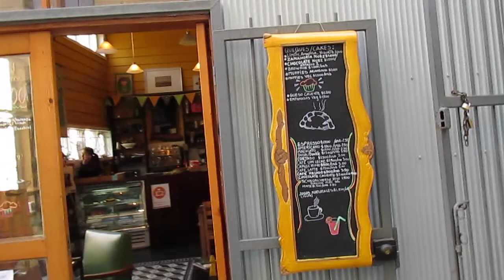Descenso en el Ascensor Reina Victoria, Valparaíso, Chile.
Uno de los Ascensores más antiguos de la ciudad, es usado diariamente por locales y turistas, enclavado en el pintoresco Cerro Concepción de Valparaíso. Chile.

Construido en el año 1902 y lleva este nombre en homenaje a la Reina Victoria de Inglaterra. Tiene sólo 40 metros de rieles que se elevan a 30 metros de altura con una pendiente de 57º.

video amateur filmado en Julio 2015